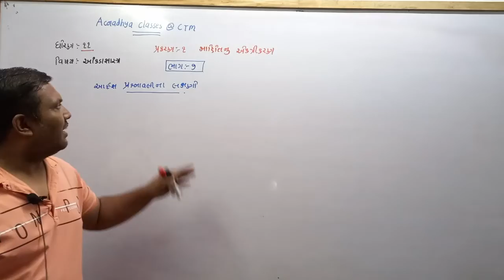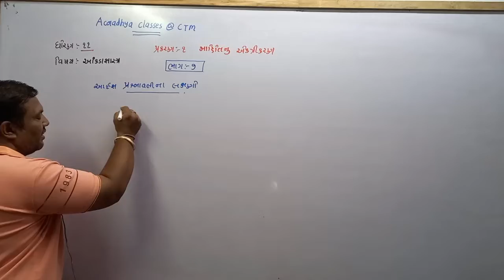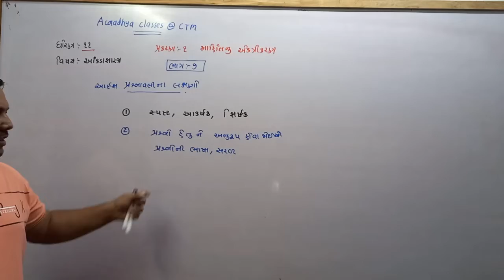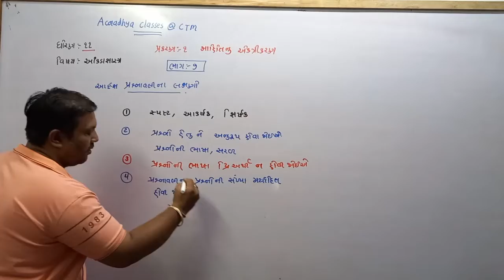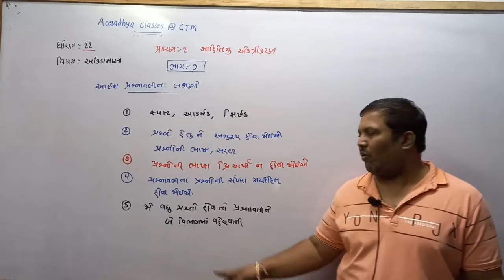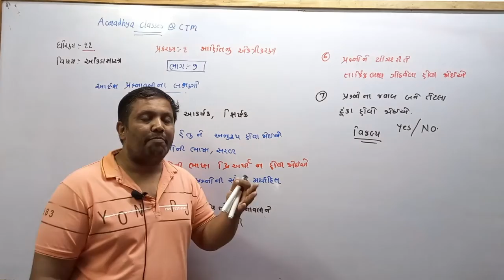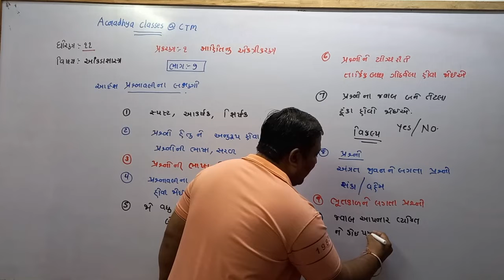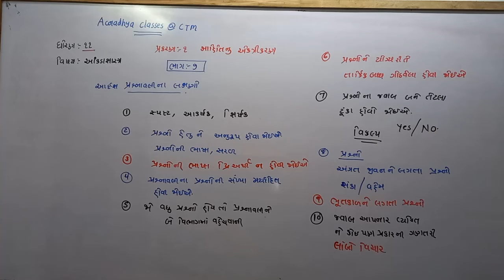CLASS 11 COM G.M SUB:STAT CH:1 PART:7 BY NIRAV SIR AARADHYA CLASSES